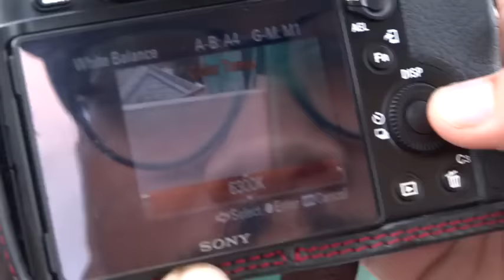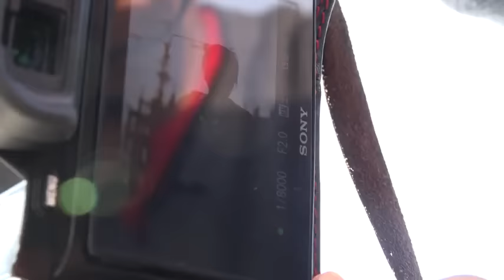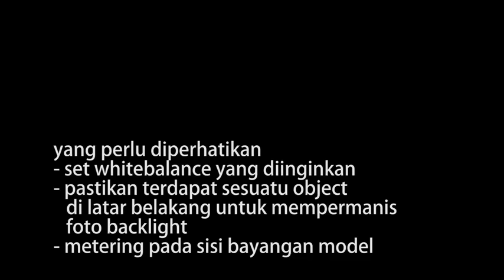#134 CARA BIKIN PORTRAIT BACKLIGHT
Selamat pagi!!

Kali ini kita akan belajar bermain-main dengan matahari, membuat portrait dengan backlight.

Cahaya dari belakang atau backlight itu enggak melulu siluet. Kalian juga bisa bermain-main dengan flare, kontur,  bayangan dan cahaya yang jatuh di badan atau rambut.

Selamat mencoba!! Selamat bersenang-senang... Semoga berguna & foto-foto kalian makin keren. Bakarrrr!!!